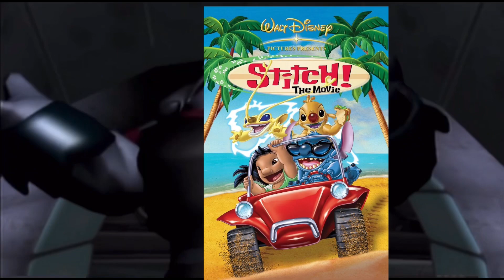Summarizing Stitch: Experiment 626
It’s off to Disney for this summary as we take a look at a game involving our favorite blue alien killing machine, Experiment 626. Better known as Stitch. Before he ever goes to Earth and meets Lilo, Stitch goes to different planets to collect alien DNA for Jumba. But several enemies try to get in his way. Can Stitch prevail?